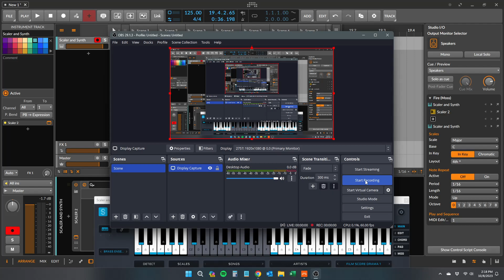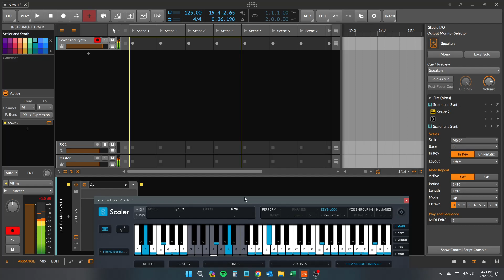Film Score for Scaler / Scaler 2 preset demo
Just messing around with the internal Scaler presets and Film Score.

cinematic, film score, movie, scaler, scaler 2, vst, preset libraries